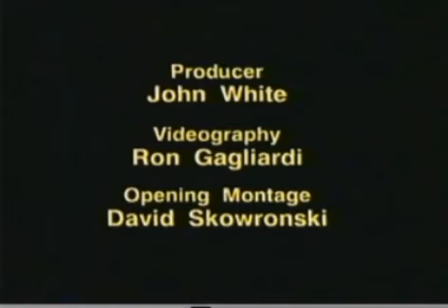The UFO Experience: John Mack, MD: Alien Abductions: Exploring Meanings in Human Evolution, Part 3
UFO Experience: John Mack. MD
discusses Alien Abductions and Possible Meanings in Human Evolution Part 3